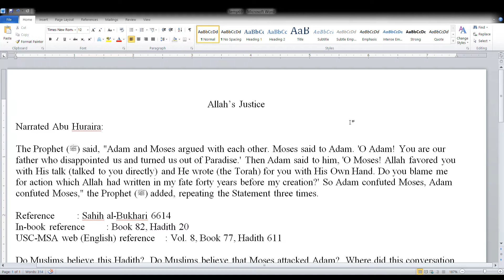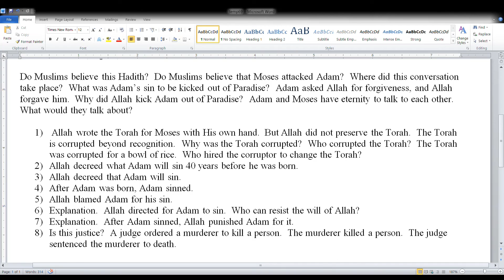Allah's Justice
Truth, religion, Christianity, Islam,sins, Bible, Quran